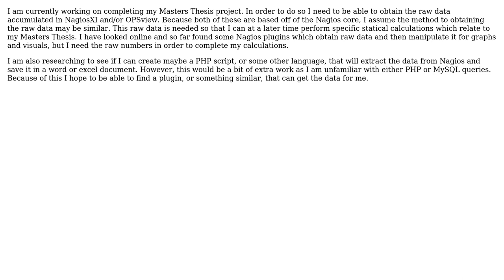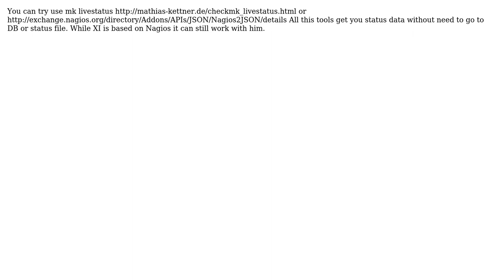Obtaining Raw Data from NagiosXI and/or OPSview (3 Solutions!!)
Obtaining Raw Data from NagiosXI and/or OPSview

With thanks & praise to God, and with thanks to the many people who have made this project possible! | Content (except music & images) licensed under CC BY-SA | Music | Images & others | With thanks to user Ton Voon user Dmytro user Cyanide user ainlolcat and the Stack Exchange Network Trademarks are property of their respective owners. You are responsible for your own actions.